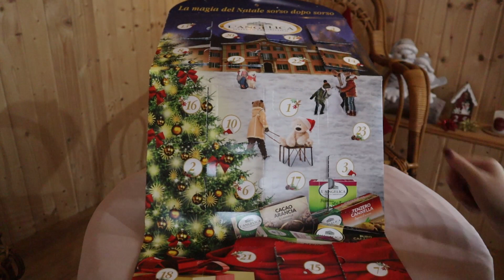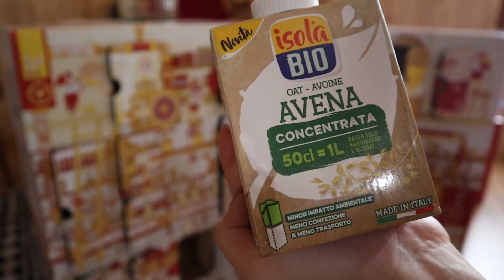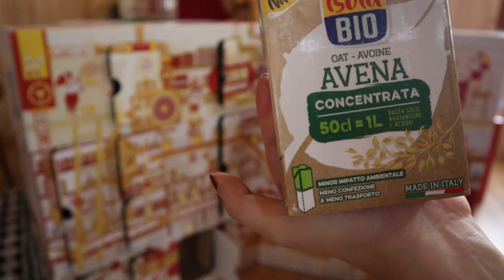Vlogmas 2022! 17 Dicembre...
Ciao a tutti amici! Finalmente eccoci qui con un altro video Vlogmas!!!
Spero che questa tipologia di video possa piacervi e tenervi compagnia in questi giorni che portano al Natale!!!
Vi mando un grosso abbraccio e vi aspetto nei commenti!!!😘😘😘